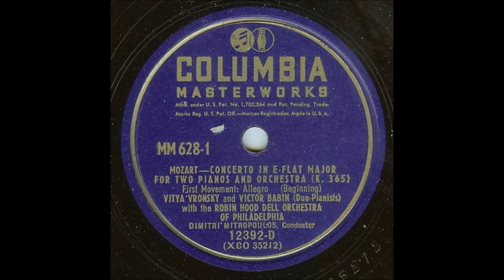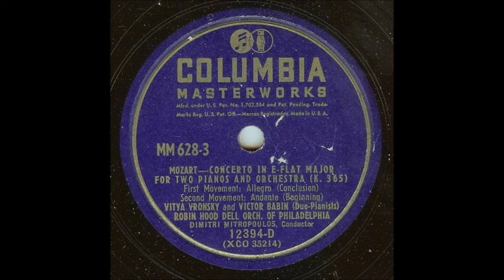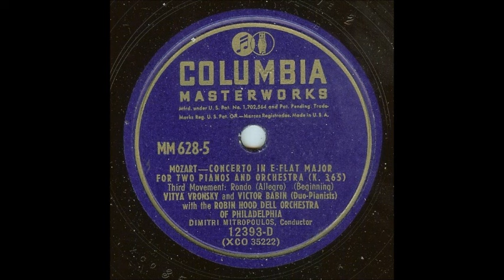Mozart Concerto for 2 Pianos (Vronsky & Babin, 1945)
Mozart: Concerto in E-Flat for two pianos and orchestra, K. 365
Vitya Vronsky and Victor Babin, duo-pianists
Robin Hood Dell Orchestra of Philadelphia conducted by Dimitri Mitropoulos

Recorded September 21, 1945, at the Academy of Music, Philadelphia, Pa., on Columbia 78-rpm matrices XCO 35212 through XCO 35214, and XCO 35221 through XCO 35223.  Issued in October, 1946, as Columbia Masterworks Set M-628 (records 12389-D through 12391-D), and in automatic sequence as Set MM-628 (records 12392-D through 12394-D).

The Concerto is in three movements:

1. Allegro (cadenza, by Victor Babin, at 8:15)
2. Andante (at 9:35)
3. Rondo: Allegro (at 17:00) (cadenza, by Babin, at 22:06)